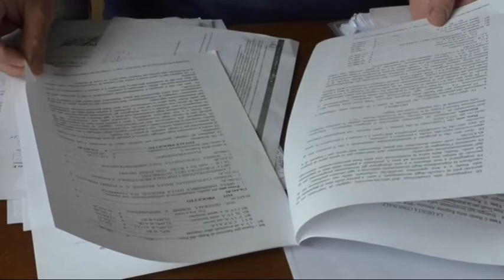TORRICELLA SICURA, VA A FUOCO UNO SCUOLABUS: ATTIMI DI PAURA MA I BAMBINI SONO STATI MESSI IN SALVO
IL SINDACO DANIELE PALUMBI TORNA A CHIEDERE ALLA REGIONE I FONDI PER L'ACQUISTO DI UN NUOVO SCUOLABUS

Servizio di J News - 8 gennaio 2018

| SUPER J |

Contatti Redazione:
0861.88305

Seguiteci su